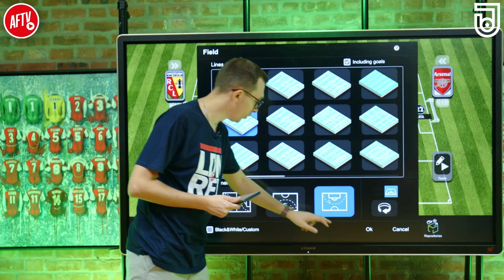What Arsenal’s Attack NEEDS To Beat Man City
James B's videos deliver weekly analysis on Arsenal and many football clubs in the Premier League including Man Utd, Man City, Tottenham, Chelsea & Liverpool.

Check out all this content with guests & features like Robbie, Turkish, Cecil, Matisse, and many more from AFTV & DR Sports.